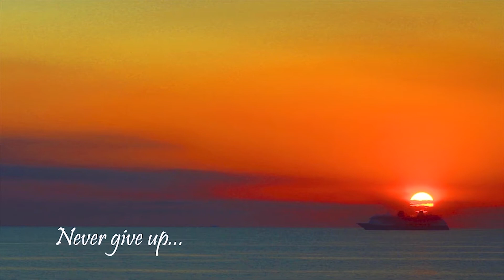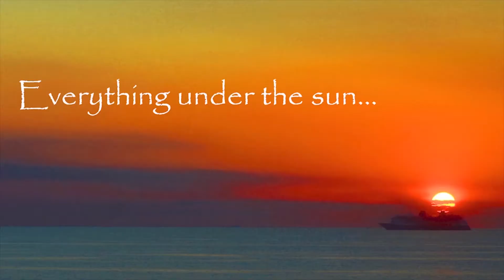Lumang Gapan | Pasyal Lokal Little Vigan | Old Gapan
Visit Gapan City, Nueva Ecija , Philippines